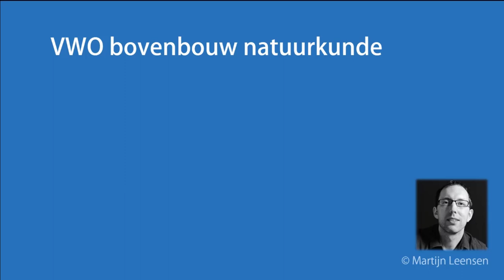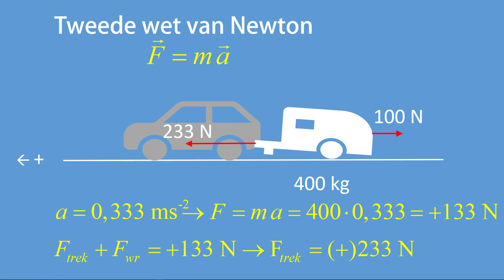tweede wet van Newton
In deze video leg ik uit wat je kunt met de tweede wet van newton. Ik behandel daarbij ook een voorbeeldvraag.